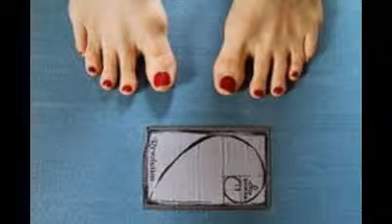Bikram Yoga Mat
Yoga Mats: Designed for Every Level of Yoga Practice - Gaiam
... with yoga. Shop our entire catalog for the most popular & top rated yoga mats, gear, & yoga props. ... Banyan & Bo Ultra-Dri Hot Yoga Mat (1.8mm). $39.98.
PROlite Non Slip Yoga Mat - Top Quality, Zero-Waste Travel ...
The PROlite non-slip yoga mat is ideal for those who want a zero-waste, travel friendly yoga mat designed for superior quality and comfort. Great for hot yoga!
The Best Yoga Mat for Bikram Yoga | LIVESTRONG.COM
Aug 19, 2013 - Bikram yoga is a trademarked sequence of 26 yoga postures, or asanas, that are performed two times. Choudray Bikram is the founder of ...
Bikram Yoga Mat | eBay
Find great deals on eBay for Bikram Yoga Mat in Pilates Mats. Shop with confidence.
Amazon.com : Bikram Hot Yoga Towel - Microfiber Non Slip ...
STOP SLIPPING on Your Yoga Mat Once and For All. A Good Karma Zone Skidless Yoga Towel will stop you slipping and sliding around and can also be used ...
5 Trendy Slipless Towels for Hot Yoga Classes ... - PopSugar
Mar 2, 2011 - Aside from my yoga mat, the only other investment I've made to my yoga routine is getting a proper non-slip towel for Bikram yoga classes.
Yoga Mats - Hot Yoga Mats - Kulae Products
Kulae manufactures eco-friendly yoga mats, hot yoga mats, towels and other yoga accessories. Kulae yoga mats and related products are eco-friendly, ...
Top 3 Best Yoga Mats For Hot Yoga - YouTube
▶ 2:21
May 6, 2013 - Uploaded by getfitneverquit
If your a sweaty mess when doing hot yoga, (who isn't) then check out the best yoga mats for hot yoga in ...
3 Yoga Mats for Sweating, Not Slipping - MindBodyGreen.com
Jul 24, 2012 - Slipping and sliding on a yoga mat can be distracting to the practitioner… and it's just downright annoying. As a hot yoga studio owner, and hot ...
How to Choose the Best Yoga Mat - OutdoorGearLab
› Fitness › Yoga Equipment › Yoga Mats
If you practice Bikram yoga, heated vinyasa, or generally any style of yoga that has you holding difficult asanas for long periods of time, the simple truth is that ...